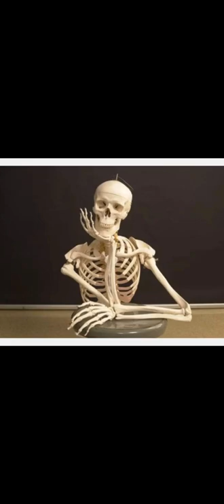ARMY DOCTOR MOTIVATION AFMC PUNE